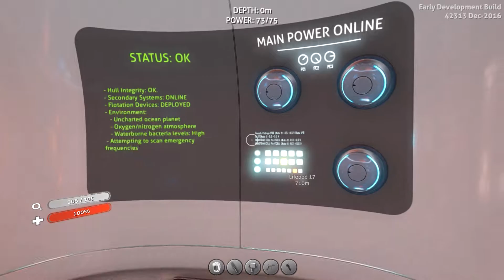NEW UPDATE - Starting Over | Subnautica #6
A new update just dropped on Subnautica, and it fixed the issue of not being able to find blueprints and such. Plus, a bunch of new quality of life bits, too!

[DRAMATIC REVEAL]